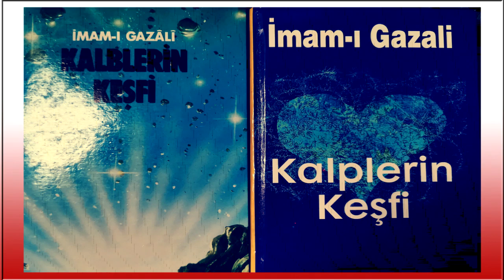İmam Gazali Kalplerin Keşfi 49-51 Namaz kılmamanın cezası,Cehennemin yapısı ve azabı,Cehennem azabı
“Kulun kalbi doğru oluncaya kadar imanı dosdoğru olmaz. Dili doğru oluncaya kadar
da kalbi dosdoğru olmaz. Komşusunun kendisinden bir kötülük gelmeyeceğine emin
olmadığı kimse de cennete giremez.”
(İbn Hanbel, III, 199)
Hz. Peygamber (s.a.s.) şöyle buyurdu: “Din samimiyettir.” “Kime karşı?” diye
sorulunca, “Allah’a, kitabına, Peygamberi’ne, Müslümanların yöneticilerine ve bütün
Müslümanlara.” buyurdu.
(Müslim, Îmân, 95)